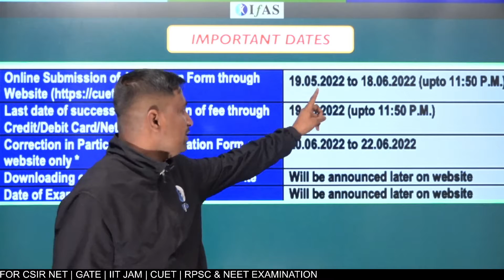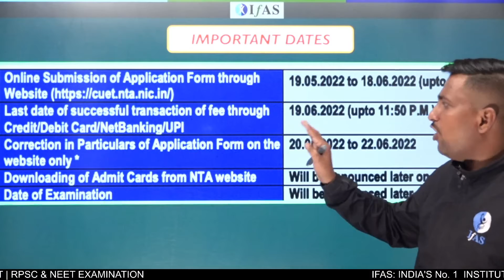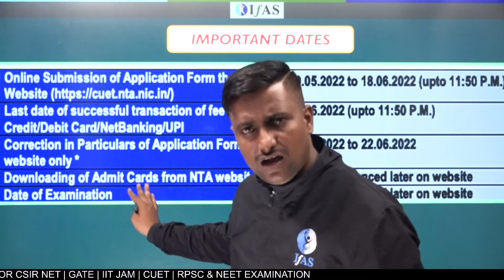Exam Date For CUET PG 2022 Chemistry | Important Notification Alert🔔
Get the important information about the exam date for CUET PG 2022 chemistry in the video, so watch all the official dates related to the CUET PG chemistry 2022 exam for your preparation and manage your study according to the notification alert.

Crack CUET PG, CSIR NET, GATE & IIT JAM Exam with Best Online & Classroom Coaching at IFAS by India's Best Educators!!